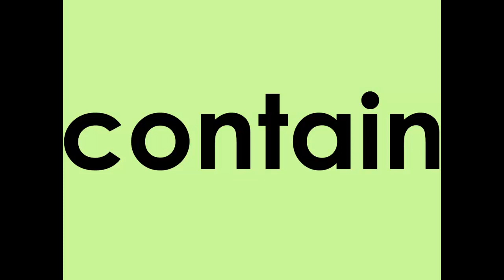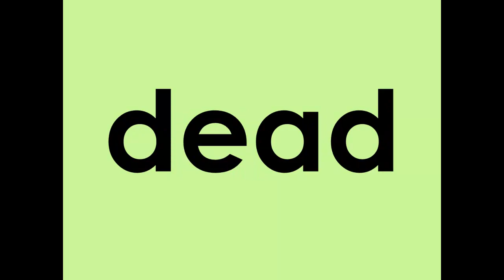Sixth Grade Vocabulary Sight Words (Part 2)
You and your child will enjoy practicing the Sixth Grade Vocabulary Sight Words. These are the most common words your child needs will need to know throughout their school year. These words also will help your child in their reading fluency and comprehension skills.